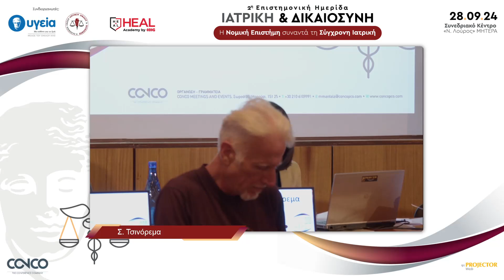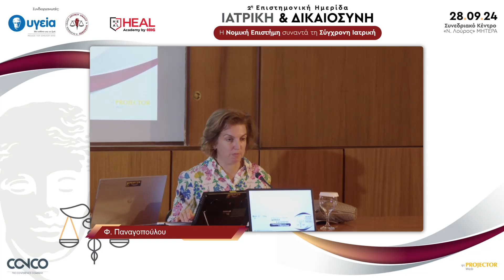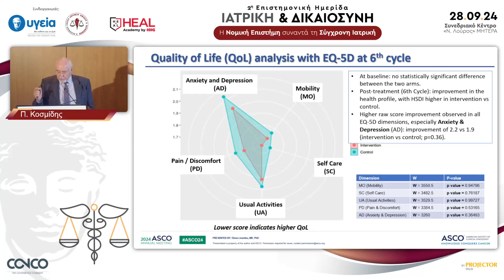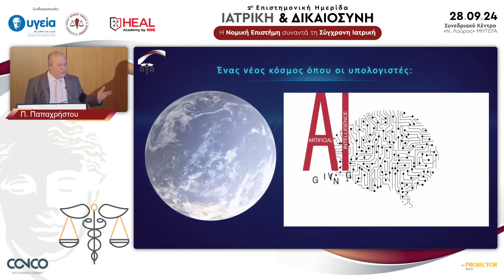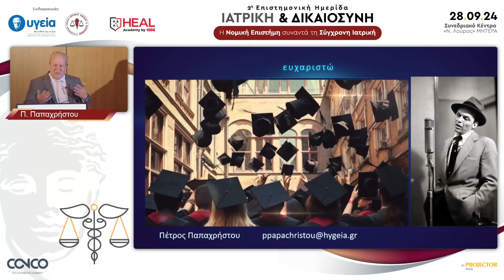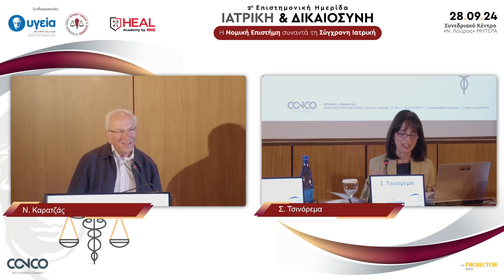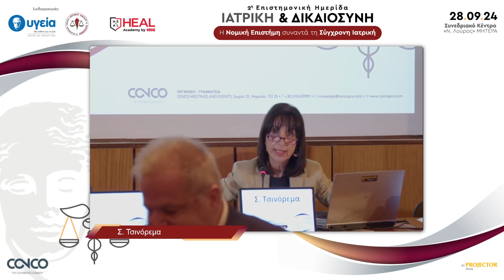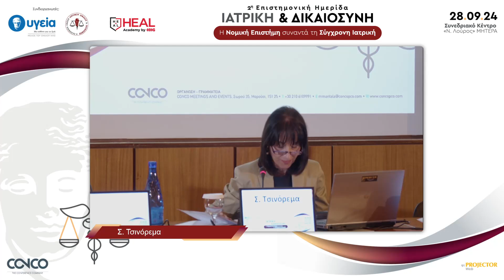ΙΑΤΡΙΚΗ & ΔΙΚΑΙΟΣΥΝΗ | A’ ΘΕΜΑΤΙΚΗ: Εφαρμογή Νέων Τεχνολογιών στον Χώρο της Υγείας:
2η Ιατρονομική Επιστημονική Ημερίδα: ΙΑΤΡΙΚΗ & ΔΙΚΑΙΟΣΥΝΗ: Η Νομική Επιστήμη συναντά τη Σύγχρονη Ιατρική.

A’ ΘΕΜΑΤΙΚΗ: Εφαρμογή Νέων Τεχνολογιών στον Χώρο της Υγείας:

1. Ευθύνη από τις εφαρμογές της τεχνητής νοημοσύνης στην Ιατρική |Φ. Παναγοπούλου
2.Ψηφιακή επικοινωνία στην παρακολούθηση και υποστήριξη ασθενών | Π. Κοσμίδης
3. Smart Hospital: Ευλογία ή κατάρα; | Π. Παπαχρήστου
4. Συζήτηση - Σχόλια | Σχολιαστές: Ν. Καρατζάς, Χ. Πολίτης, Γ. Τσιώτος